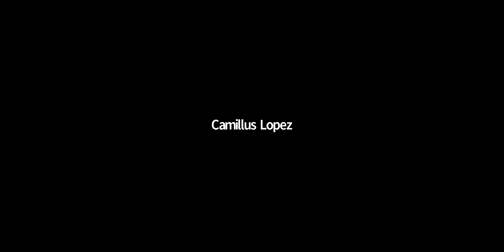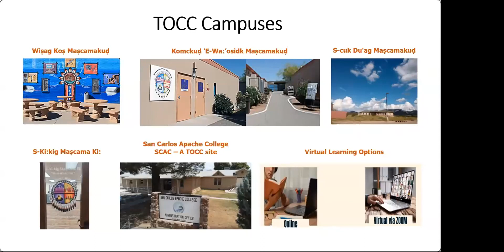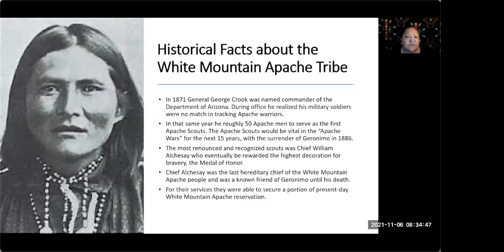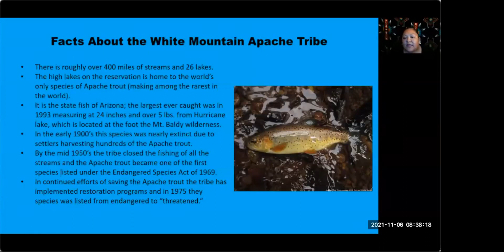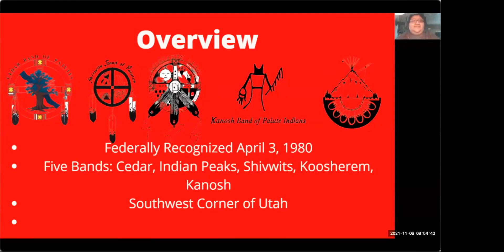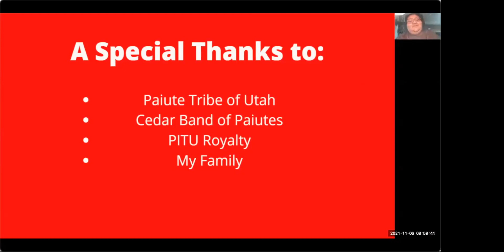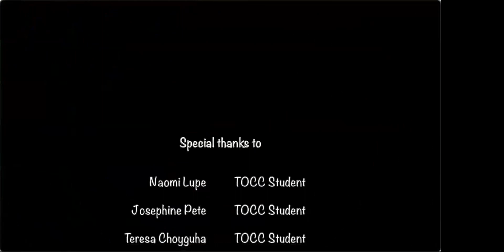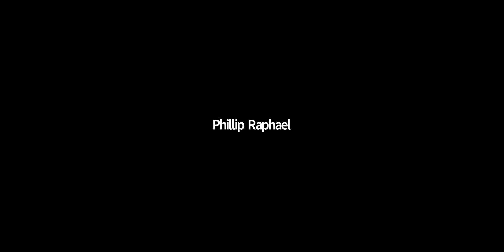2021 NAHM: Session 2-Cultural Sharing Celebrating the Cultural Diversity of TOCC Students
Celebrating Native American Heritage Month, TOCC Provided a series of online sessions for the public.

Session 2: Cultural Sharing: Celebrating the Cultural Diversity of TOCC Students
Presenters: Naomi Lupe, Josie Pete, and Teresa Choyguha

MC: Camillus Lopez

Three TOCC students share about their cultural heritage and provide a glimpse of shared values and unique aspects across tribal Nations: Naomi Lupe, White Mountain Apache; Josie Pete, Southern Paiute Tribe of Utah; and Teresa Choyguha, Tohono O'odham.